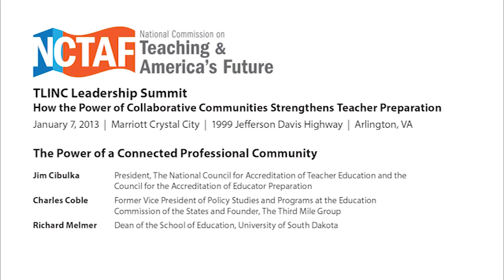The Power of a Connected Professional Community - TLINC® Summit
James Cibulka, Charles Coble, and Richard Melmer discuss the power of a connected professional community in supporting a strong teaching force for the future.